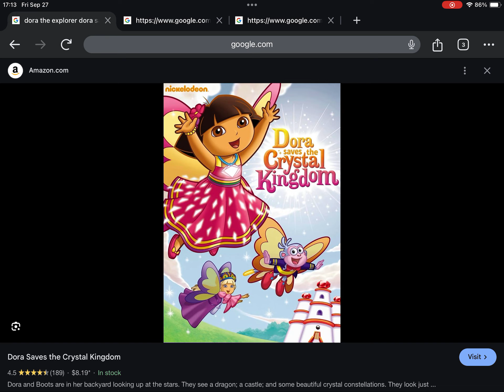Happy Late 15th Anniversary to Dora The Explorer Dora Saves The Crystal Kingdom (2009)